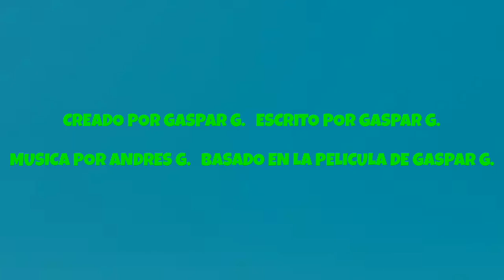GASPAR EL RATON 2 (1962)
GASPAR EL RATON FUE AL CIELO